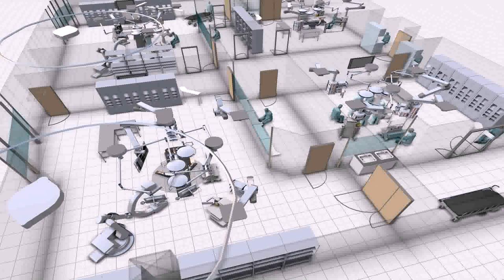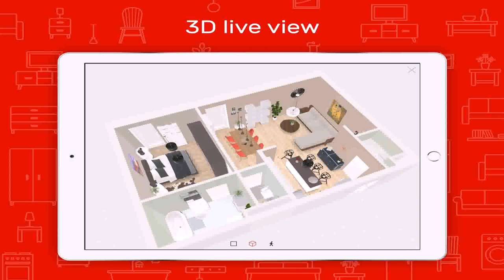Office Floor Plan Design Free (see description)